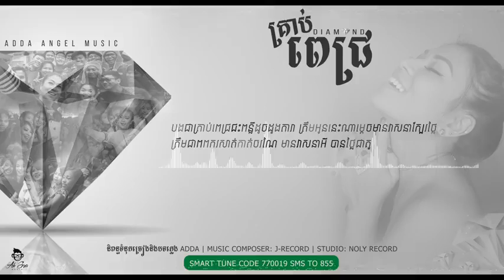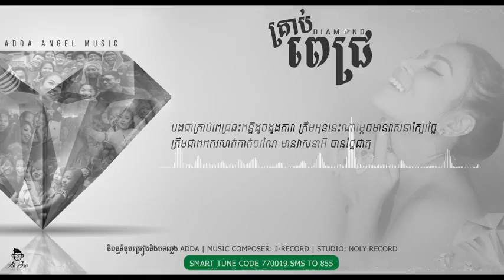គ្រាប់ពេជ្រ Diamond ADDA ANGEL (Official Audio) Smart Music